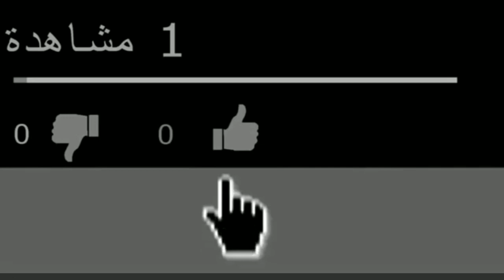أهم الفيتايمنات التي يحتاجها الجسم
هذا الفيديو يوضح أهميه الفيتامينات الكالسيوم والحديد وفيتامين د واليود
أو علي أنستجرام
dr.eslamfrag